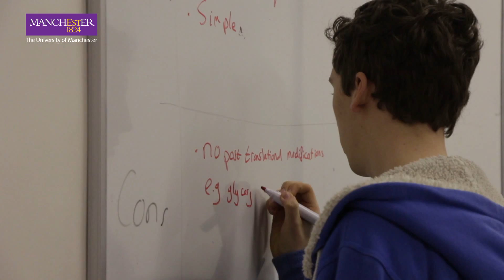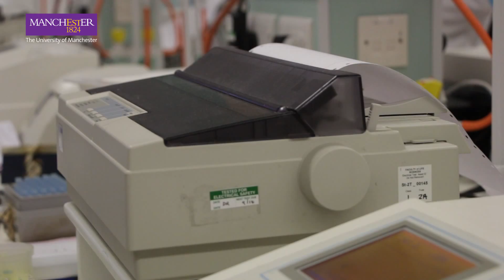A Week in the Life of a 2nd Year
A week in the life of Louis, a 2nd Year Biochemistry student.